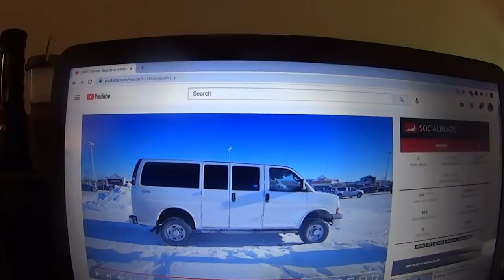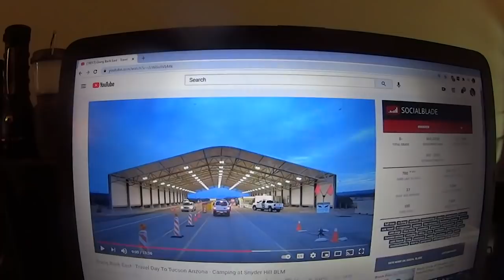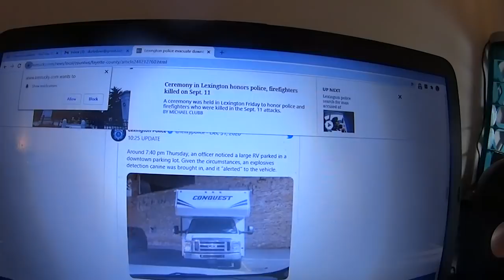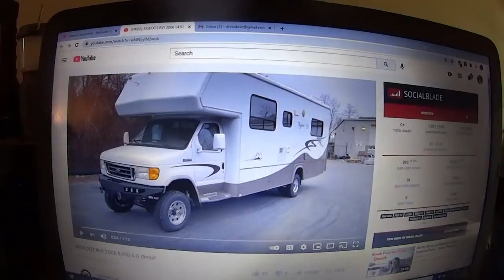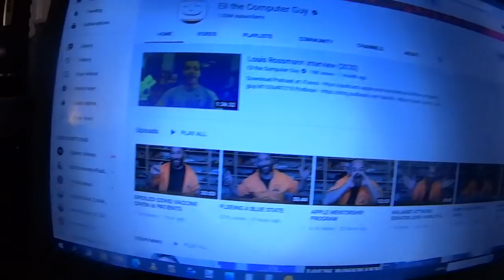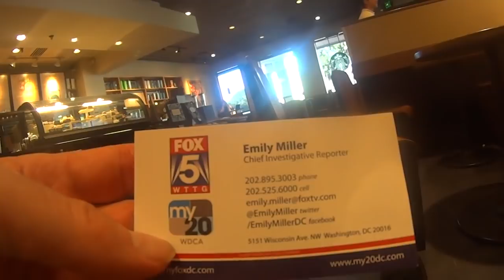More Suspicious RVs Reported, Foresty Forest Builds Out New Van, Arizona Highway Checkpoint